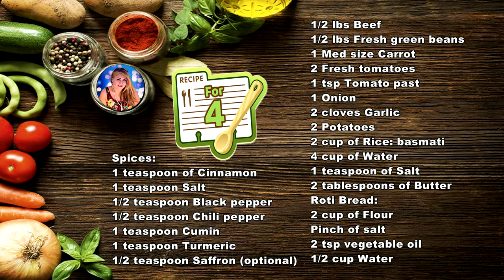Cooking for You! Beef Stew with vegetables, super delicious, super easy!!!😋😋😋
Serve with rice and Roti bread

Beef
Fresh green beans
Carrots
Fresh tomatoes
Tomato past
Onion
Garlic
Potato

Rice: basmati
Water
Salt
Butter

Spices
Salt
Black pepper
Chili pepper
Cumin
Turmeric
Saffron optional

bread or Roti

Flour
Pinch of salt
vegetable oil
Water
Butter